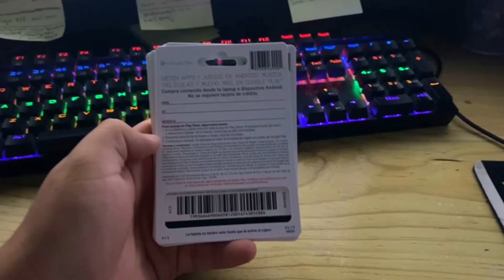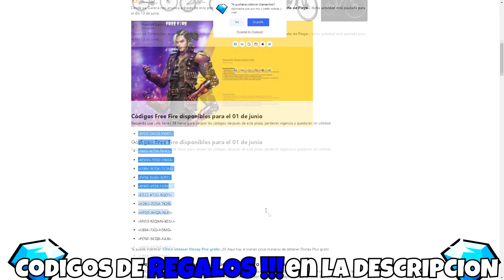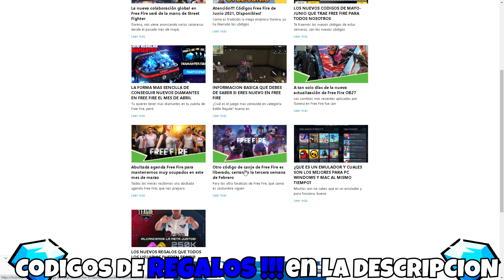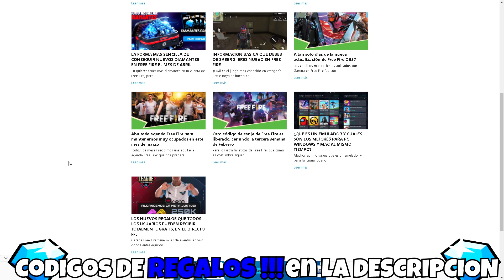NUEVO CÓDIGO PARA FREE FIRE HOY 13 DE AGOSTO | CÓDIGOS DE FREE FIRE 2021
🎁Entra AQUI!🎁;